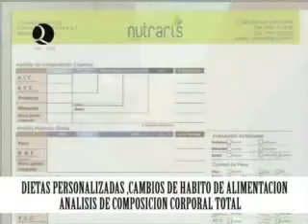Coordenadas 06 entrevistando a Sergio Esquivel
Coordenadas 06 Alfredo Sotomayor, Alberto Arvizu y Antonio Andrade en entrevista con SergioEsquivel, gran cantautor que nos abrió las puertas de su casa y de su vida.